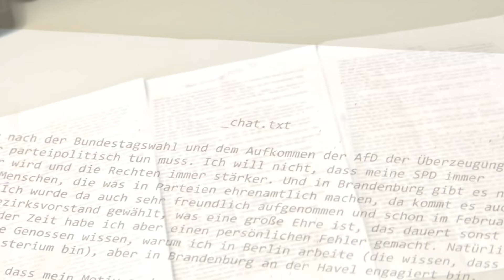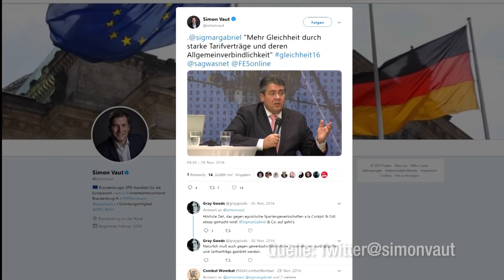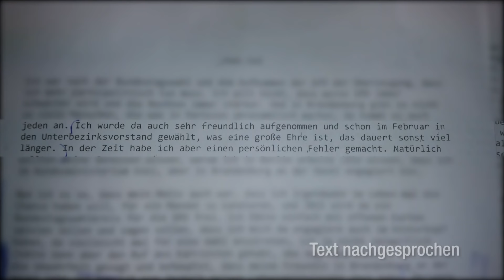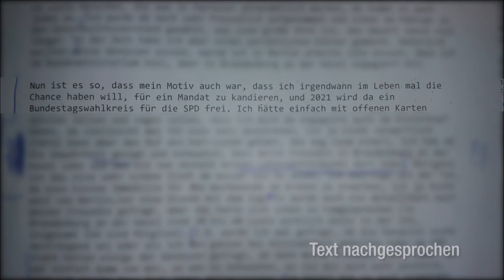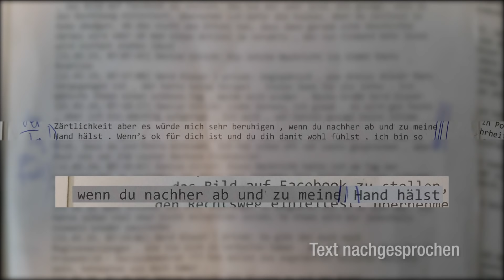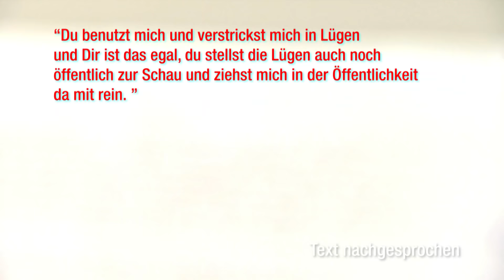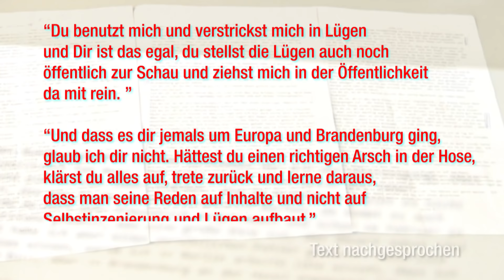SKB ENTHÜLLT: SPD-EUROPAKANDIDAT SIMON VAUT IST EIN HOCHSTAPLER | MIT TRICKS UND LÜGEN AN DIE MACHT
Er galt als Himmelsstürmer der Brandenburger SPD, Simon Vaut, 41, jung, dynamisch, weltoffen.
Am 22. September 2018 wurde Vaut im zweiten Wahlgang, durch die Landesvertreterversammlung der SPD-Brandenburg in Bad Wildau, zum Europakandidaten der Partei gewählt. Er setzte sich gegen die frühere JuSo-Chefin Maja Wallstein mit 63 von 119 gültigen Stimmen durch. Doch nach monatelangen Recherchen blieb nicht mehr viel übrig von der Galionsfigur Vaut.
Er scheint ein Blender und Hochstapler zu sein, mit einem gruseligen und armseligen Vorgehen.